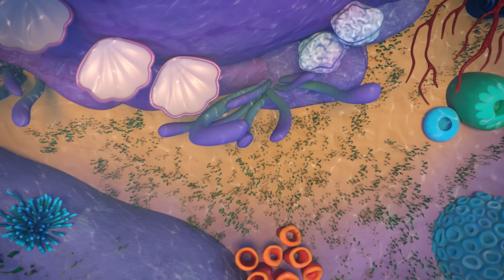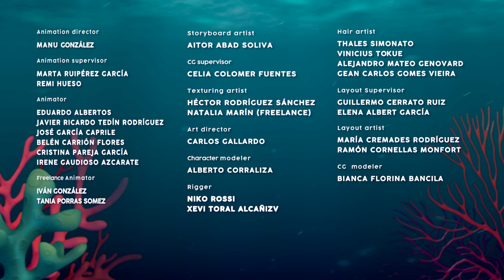🌿 Gizemli Yosun ✨ BLOOPIES 🧜‍♂️💦 YENİ SEZON İLK 🧜‍♀️💎 Türkçe Cry Babies Magic Tears Çizgi Film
🌿 Bloopies bebekleri okula dönmek için sabırsızlanıyor! Shellies bebekleri yıllık yosun yemeği için akşam davet etmek istiyor, ama leziz çörekleri yedikleri anda Dolly çok fena şişmeye başlıyor. Neler oluyor? Öğrenmek için Kitoons Türkçe kanalımızdaki yeni Bloopies bölümünü kaçırmayın! ✨